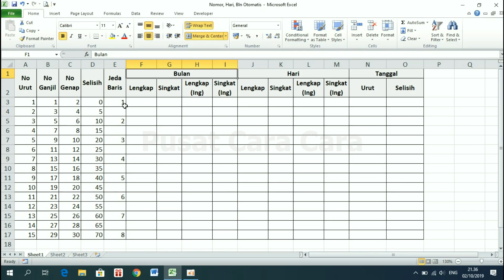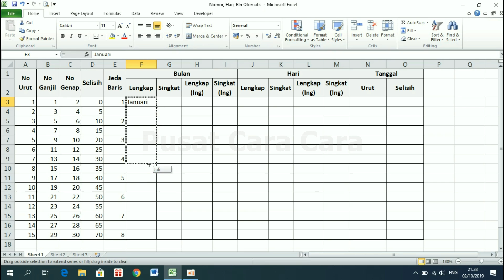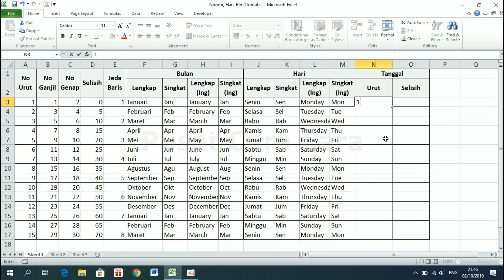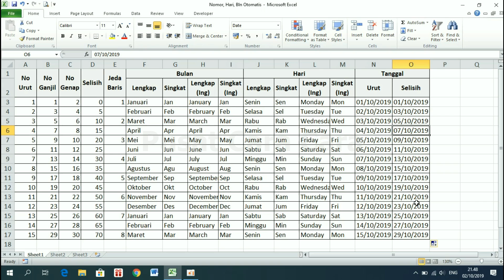Cara Membuat Nomor Urut Otomatis, Tanggal, Hari, dan Bulan Otomatis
Video ini menjelaskan tentang Cara Cepat untuk membuat berbagai deretan angka atau data secara otomatis, meliputi:
- Membuat nomor urut otomatis
- Membuat Angka ganjil otomatis
- Membuat Angka genap otomatis
- Membuat Nama hari otomatis
- Membuat nama bulan otomatis
- Membuat deret tanggal otomatis
- Membuat deret angka dengan selisih tertentu secara otomatis

Semoga bermanfaat.